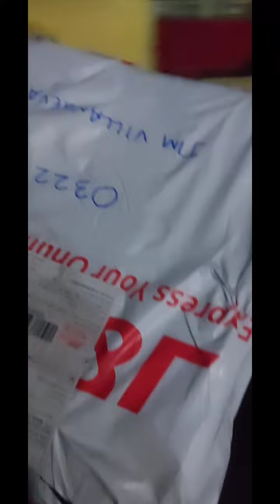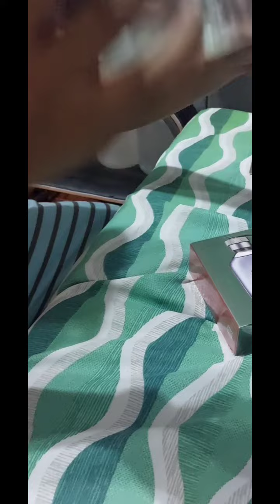Dko alam kong ano yng dumAting???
PLEASE LIKE AND SUBSCRIBE AND SHARE MY VIDEOS AND DONT FORGET TO HIT THE NOTIFICATION BELL TO UPDATE you THE LATEST VIDEO AND COMMENT DOWN BELOW IF YOU HAVE ANY SUGGESTIONS YOU WANT IN MY NEXT VIDEO. THANK YOU GOD BLESS YOU ALL!!!

Master booboo
diko alam kung ano yung dumating ka na pala,
diko alam kung ano yung dumating ka na pala ngayon,
diko alam kung ano yung dumating ka na lang lyrics,
diko alam kung ano yung dumating satin ang panahon lyrics,
diko alam kung ano yung dumating sa buhay ko lyrics,
diko alam kung ano yung dumating sa buhay ko,